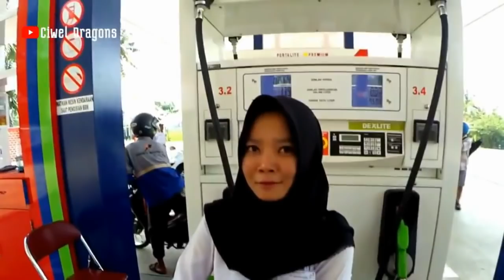Ternyata KITA Berjumpa lagi Setelah Sekian Lama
ngevl9g man kali ini kita jalan jalan yuk